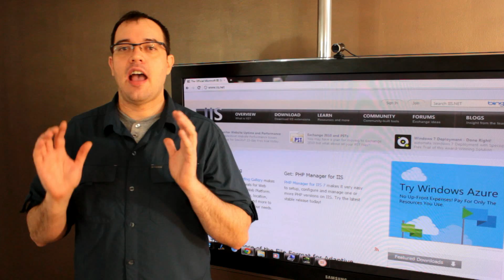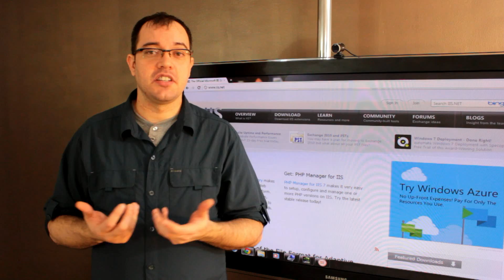Microsoft IIS Load Balancing Configuration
So you have out grown your Microsoft IIS Webserver's capacity. What next? Load balancing.  When you are trying to scale you have several options, and here are a few configurations to consider, ranging from Round Robin DNS, To ForeFront TMG, to Squid. (Hint I recommend a Reverse Caching Poxy)